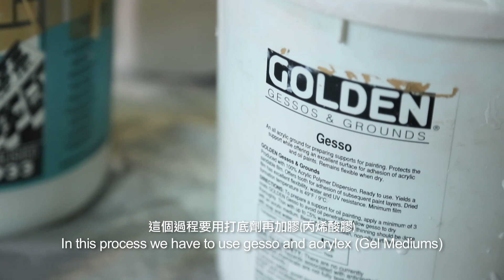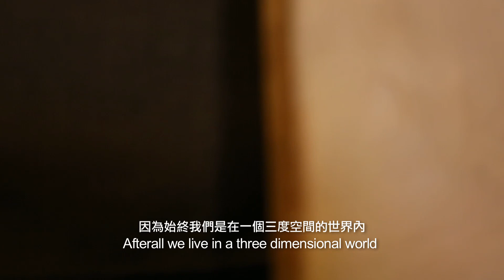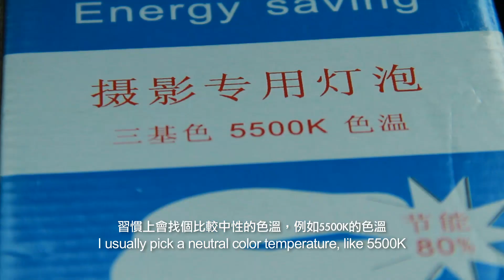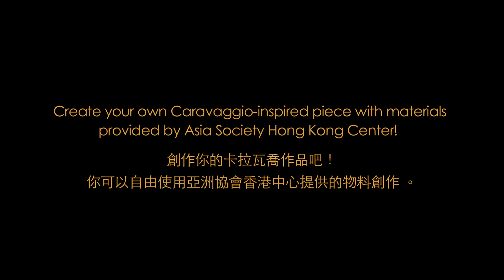Education Video of Light and Shadows - Caravaggio • The Italian Baroque Master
Remember our education video at the Asia Society Hong Kong Center's Landscape Terrace? It is back online now! Watch now and learn how to draw like the grandmaster!